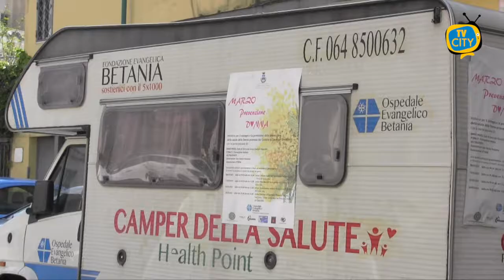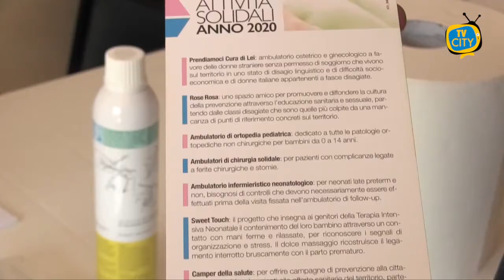Torre del Greco: continua campagna screening per le donne - VIDEO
Nuovo appuntamento con ‘Ospedale solidale Villa Betania’, progetto che promuove la prevenzione sulla salute delle donne, in sinergia con il comune di Torre del Greco.

Questa mattina le telecamere di TVCITY hanno raggiunto i locali della Parrocchia di Santa Maria del Principio, che hanno ospitato quest’oggi l’iniziativa dopo il successo delle scorse settimane